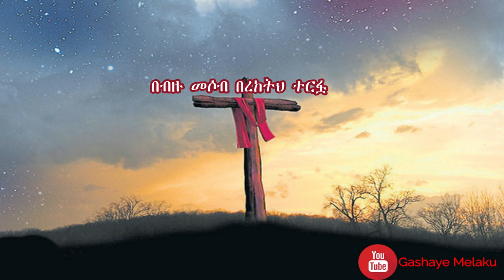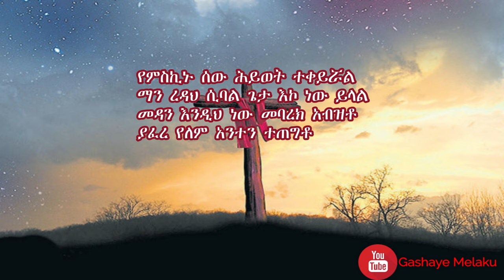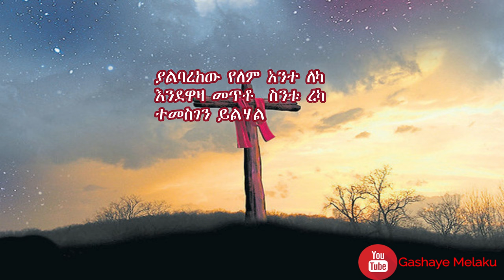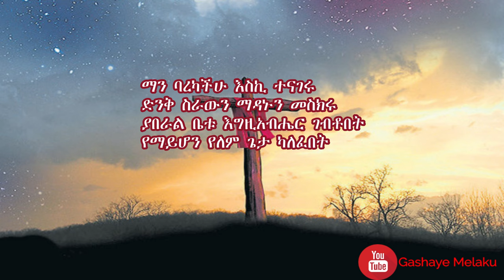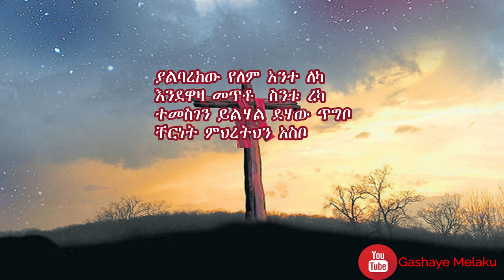ያልባረከው የለም| ሃብታሙ ሽብሩ| YALBAREKEW YELEM| Habtamu Shibru| New Ethiopian Orthodox Christian Gospel Song